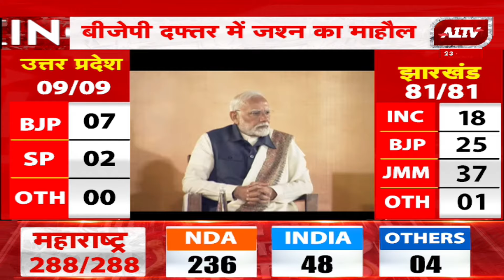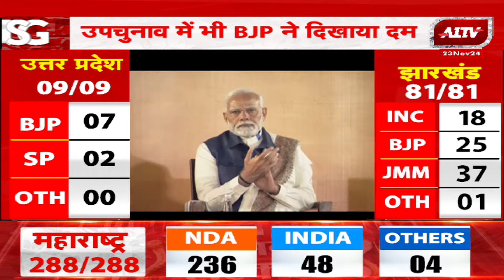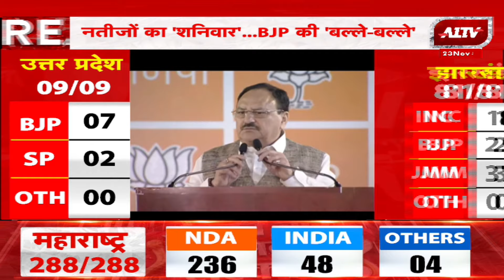उद्धव ठाकरे को चुनावी रण से खदेड़ कर महाराष्ट्र की जनता ने एक अच्छा फैसला लिया है: JP NADDA